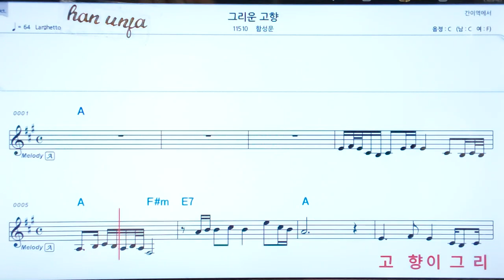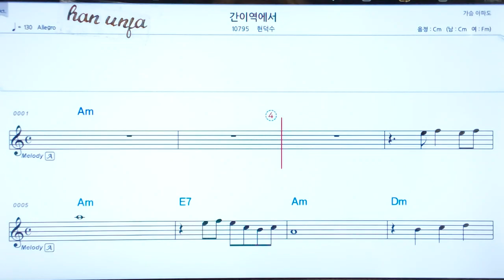💖그리운 고향/함성문 👍코드,악보, 코드 ,Karaoke*카라오케 반주